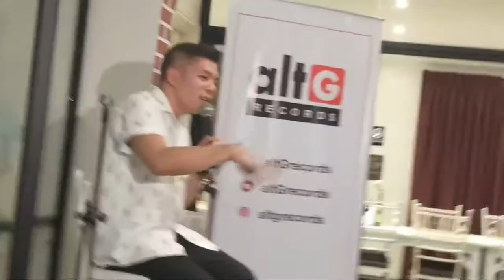Former Orange & Lemon Vocalist na si Mcoy Fundales Nag-Live Q&A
Former vocalist ng Orange & Lemon na si Mcoy Fundales live na sinagot ang mga katanungan ng mga bloggers during sa kanyang live Q&A para sa kanyang new single na "Bakit Kita Hahabulin?"

Blogs:
• Fitness & Sports: